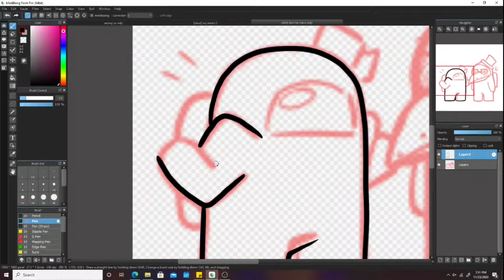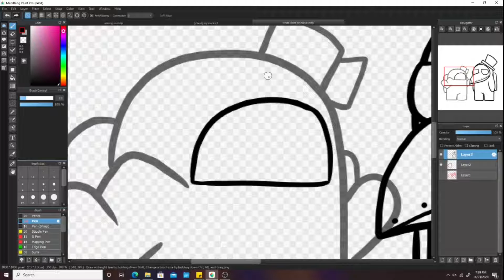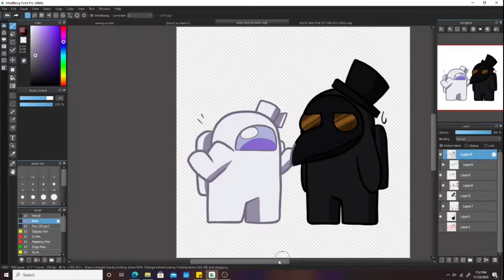Black and White [Speedpaint]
Introducing Black! He really wishes that White would be more cautious of the crewmates, considering there's 2 imposters.